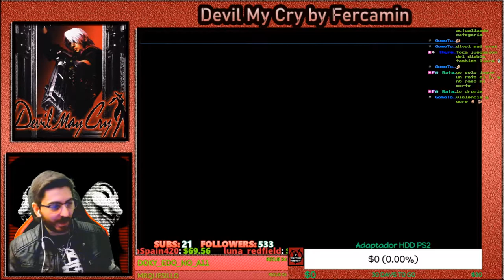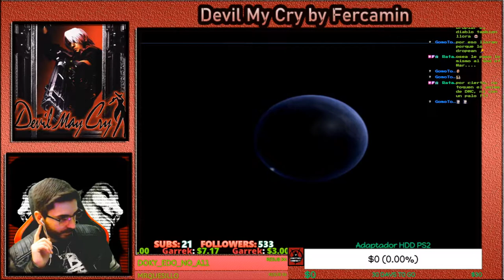🔴PS2🔴💀Devil May Cry💀Introducción🔥EP.1🔥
Fornite ? Minecraft ? NO, Devil May Cry !!!

Devil May Cry (デビルメイクライ, Debiru Mei Kurai) es el primer videojuego de la saga homónima "Devil May Cry". El personaje principal es Dante, hijo del Legendario Caballero Oscuro, "Sparda".

Se inicia cuando una mujer llamada Trish cae del cielo y entra a la tienda, Devil May Cry. Ahí habla con Dante, dueño de la tienda, para que le ayude en una misión. Dante acepta y juntos viajan hacia un antiguo castillo ubicado en una isla lejana.